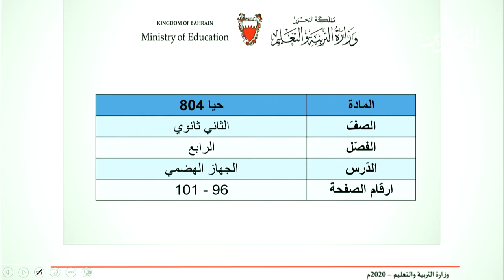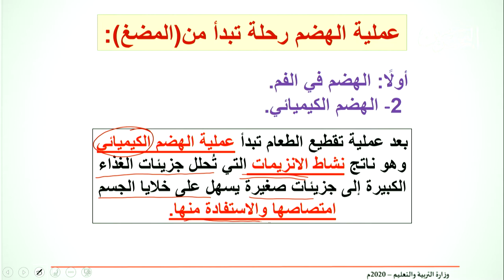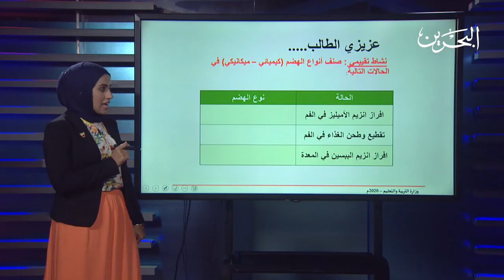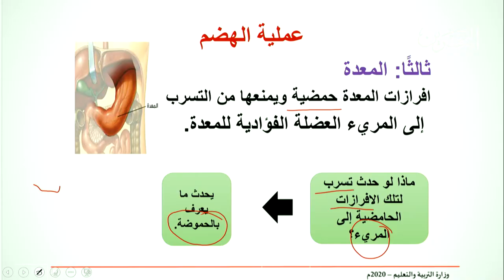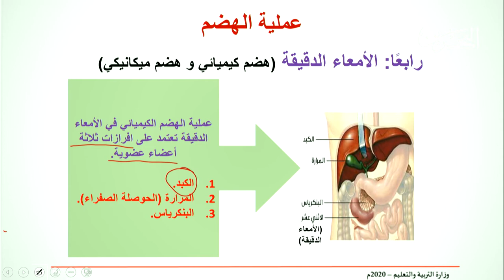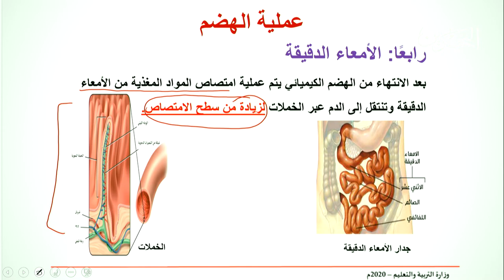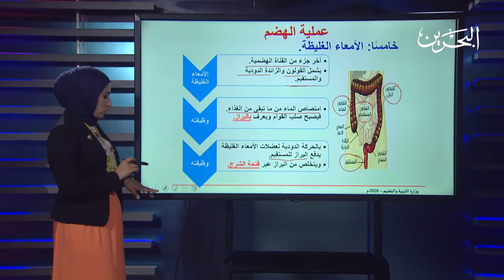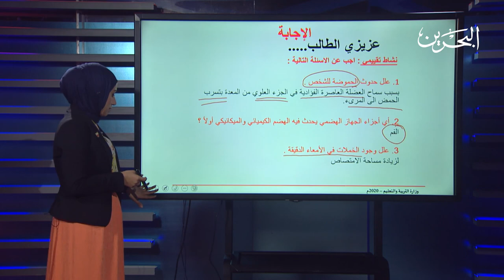الجهاز الهضميlحيا 804